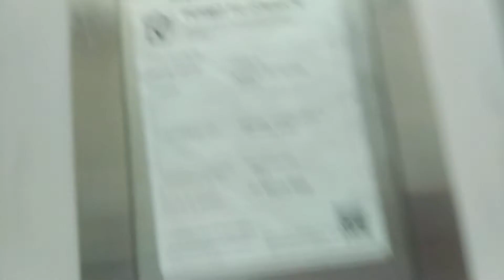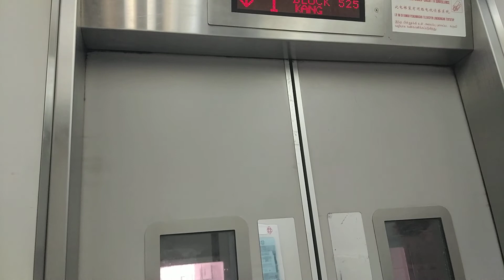Block 525 Choa Chu Kang Fujitec Elevator Lift B